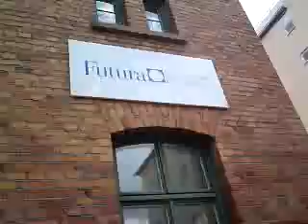Zhenzhen's last several minutes at Futuraskolan-2